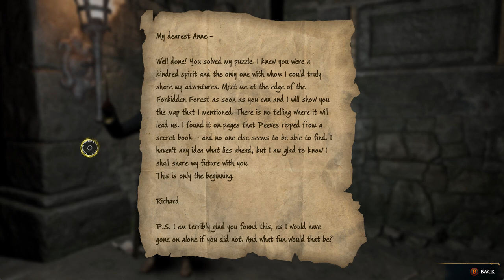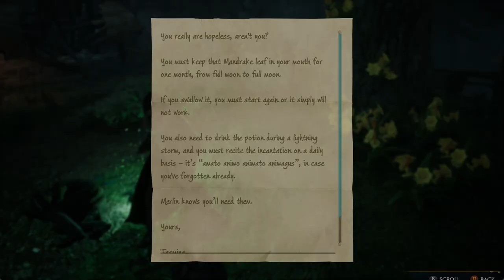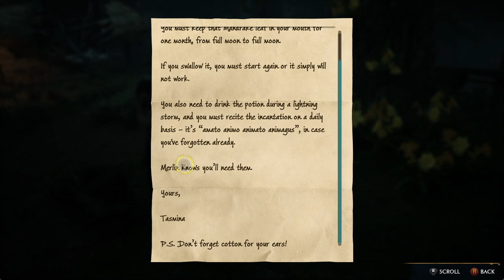Hogwarts Legacy pt10 JACKDAW CAVE & 2ND MERLIN'S TRIAL